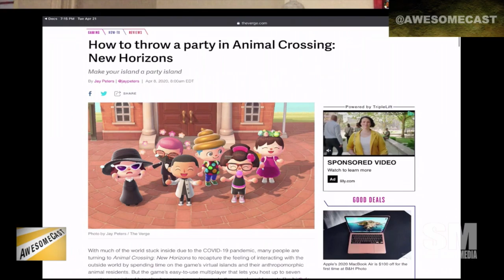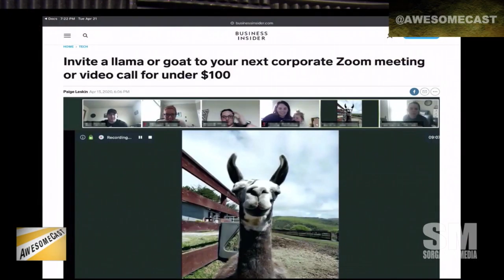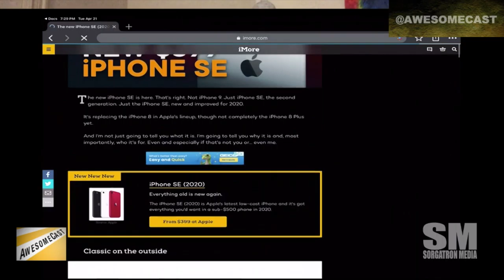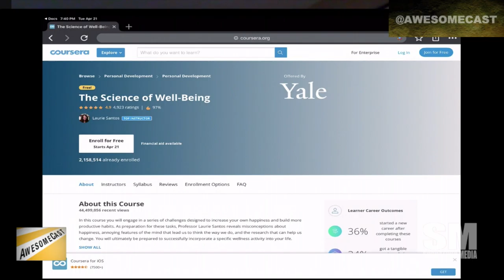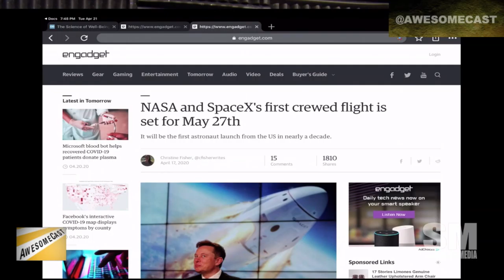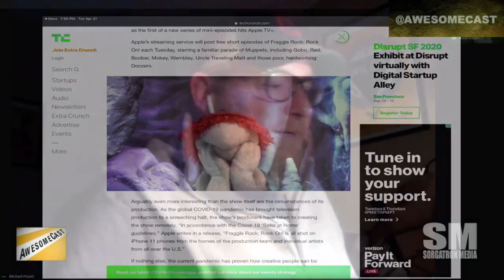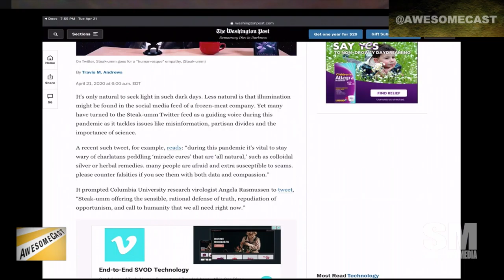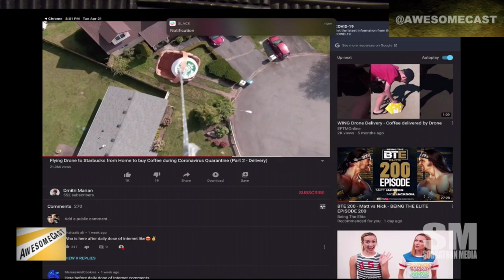AwesomeCast 491: Cat Butts Are Extra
Mike Pound returns to the show to join Katie Dudas and Mike Sorg as we take a look at this week's tech news topics, including:

    Katie's Awesome Thing of the Week involved an Animal Crossing New Horizons party!
    Mike Pound is sharing Its Literally Just Mowing as his Awesome Thing of the Week.
    Tired of the same-old-same-old Zoom meetings? Invite a llama or goat with Goat 2 Meeting!
    There's a new iPhone SE to help you keep in touch while social distancing.
    Katie is sharing the grief of trying to unlock her iPhone while wearing a mask.
    Google is adding some new features to Google Meet.
    Mike Pound is sharing how the Science of Well Being course has helped him with the transition to work-from-home.
    NASA and SpaceX are scheduled for launch on May 27th - - marking the FIRST crewed flight for SpaceX, and the first US launch in about a decade.
    Apple is releasing a new Fraggle Rock series - - filmed entirely on iPhone 11 in creators' homes.
    Lyft is launching an essential delivery service.
    Have you had a chance to check out the Steak Umm twitter account?
    Premier League football (soccer for our fellow Americans) stars face off in an eSports tournament.
    Ever picked up a Starbucks coffee with a drone?

Follow these awesome people on Twitter:  Mike Pound (@unclecrappy), Michael Sorg (@Sorgatron), and Katie Dudas (@Kdudders)